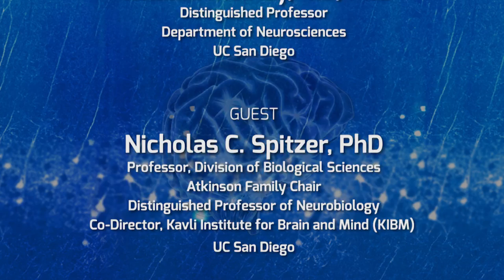Neuroplasticity: Our Adaptable Brain with Nick Spitzer - On Our Mind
Our neurons talk to each other but the language they use can change depending on what is happening in the environment around them. If the brain can adapt to our world in this way, what are the bigger implications? Nick Spitzer, Division of Biological Sciences, UC San Diego, explains neurotransmitter switching and how that process impacts our physical abilities, disease processes, and more.
 Series: "The Brain Channel" [Show ID: 32521]